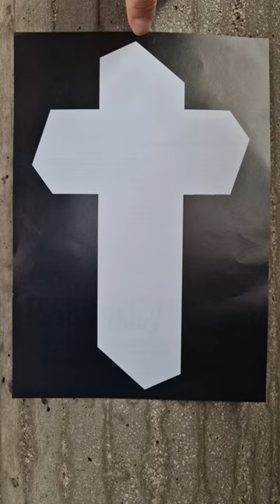TSV 1860 München gg. Saarbrücken, 06.11.2022, Choreo